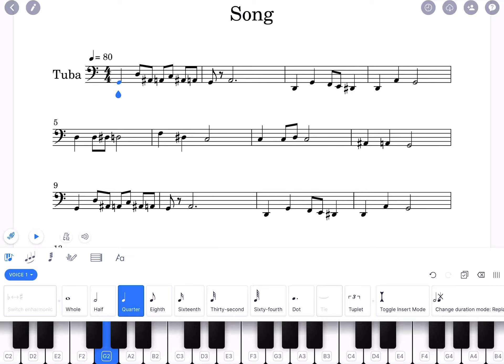Tuba composition 😄☃️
Hiiiiiiiii!!
This is a composition I made on flat.io for tubas🎵